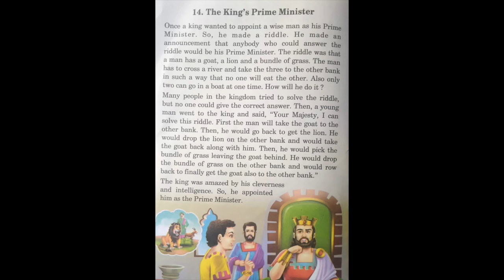Kids Stories- The kings prime minister- stories by Uncle Dee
Stories by Uncle Dee

kids stories- The kings Prime minister